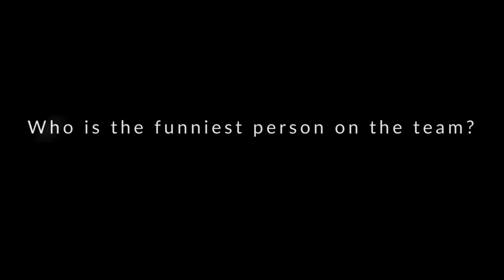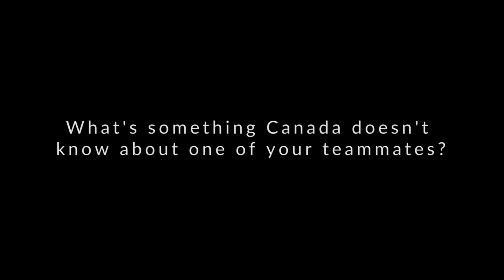Team Canada Confessional: Part 2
Get to know the members of our Senior Men's National team. Are there bromances happening on the team? Who can juggle the best? This is TeamCanada's confessional - part 2!